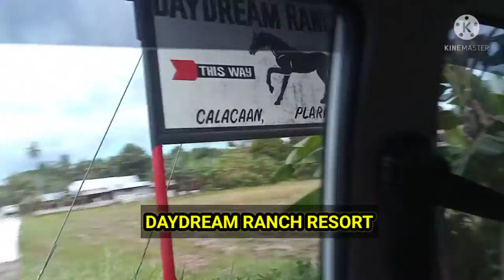DAYDREAM RANCH RESORT AT PLARIDEL MISAMIS OCCIDENTAL| HAPPY MOMENTS| Jiekoy Blogz